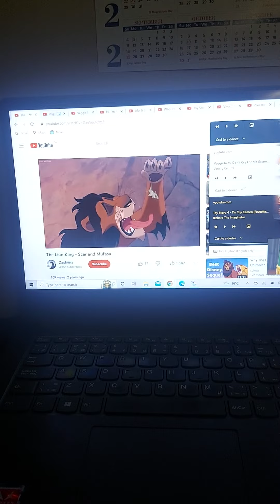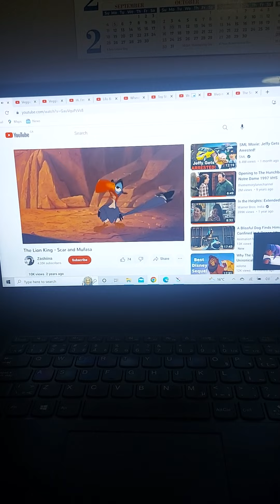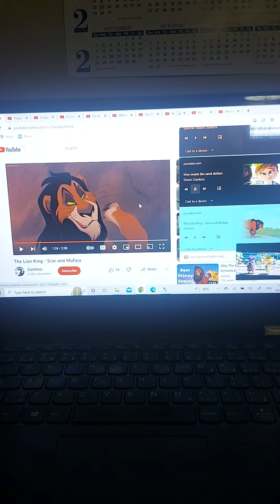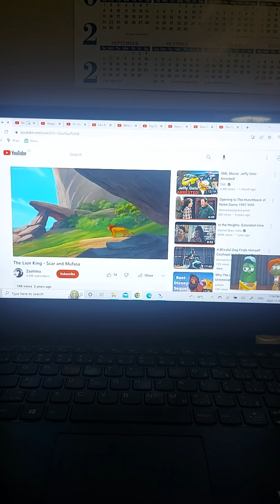The Lion King Scar and the Mouse + Mufasa Confronts Scar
The Lion King is a 1994 American animated musical drama film produced by Walt Disney Feature Animation (or simply Walt Disney Animation Studios) and Walt Disney Pictures, featuring the cast that consists of Matthew Broderick, James Earl Jones, Nathan Lane, Moria Kelly, Jeremy Irons and many more, along with songs by Elthon John and Tim Rice and music by Hans Zimmer.

Zazu and Mufasa scold Scar for missing the presentation of Simba, in which he did not approve of the ceremony.

Released in 1994, The Lion King was critically acclaimed and was a massive box office smash hit, ranking as the highest grossing animated film ever debuted with a worldwide gross of $968 million. It won two Academy Awards for Best Original Song ("Can You Feel the Love Tonight ") and Best Original Score (Hans Zimmer).